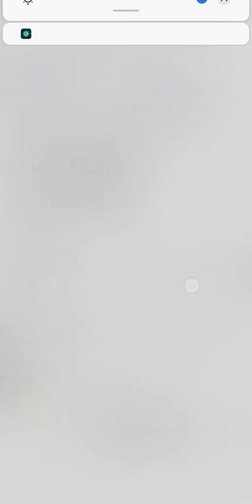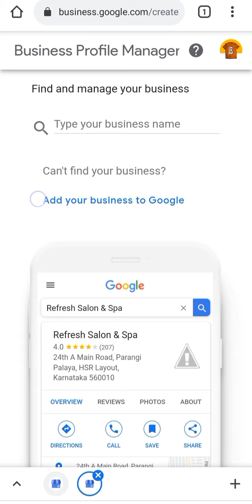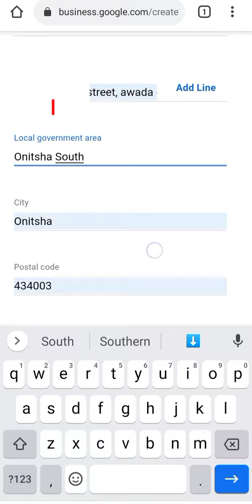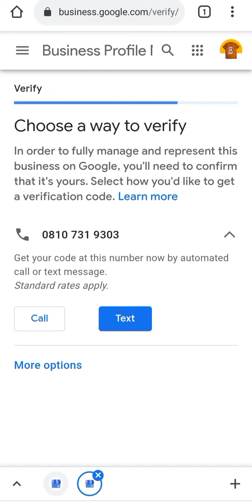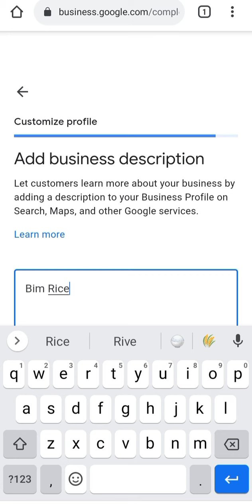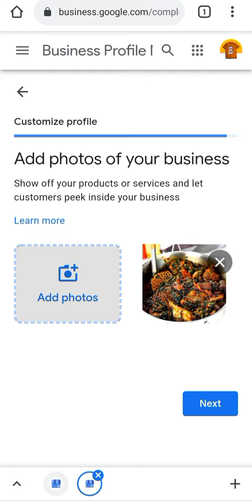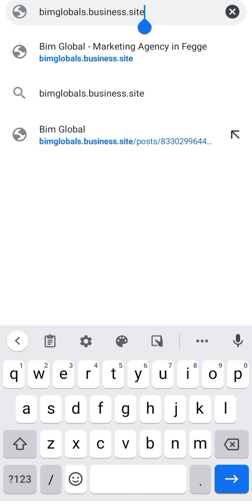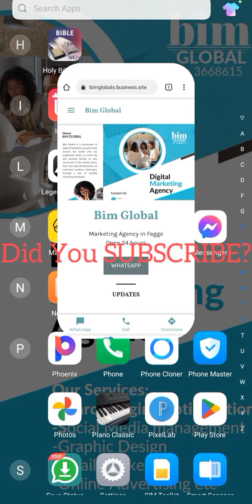Google my Business, How to Put A Business On Google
A step by step Demonstration on how to List a business on Google